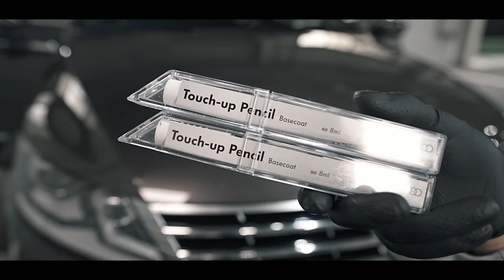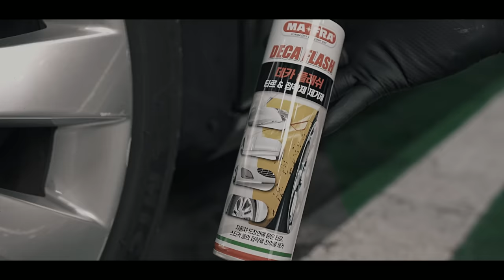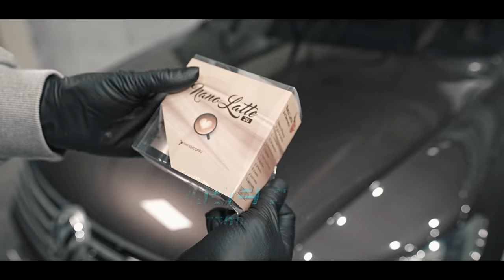세차를 왜 하는지 모르시겠다는 10년 된 29만km 폭스바겐 CC 새차 만들어 드리기 (세차 후 모든 과정)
영상에 모든 정보는 상세 설명을 클릭 부탁 드립니다.

셀프 세차를 즐기며 취미 생활에서 발전해
디테일링 세차 유튜버를 전업으로 하고 있습니다.

이 차량은 낚시를 즐기시며, 출고 후 3년은 아파트 출장 세차를..
7년은 그냥 방치하며 타신 자영업자의 차량입니다.

온갖 찌든 때와 더러움의 하모니였지만
복병은 아무래도 밤하늘의 별만큼 많았던 스톤칩..
돌빵을 없애기 위한 터치업 페인트 작업..
차량 전체에 있는 건 저도 처음 봤어요... 보통 앞쪽에만 있거든요..
페인트 클리어층에 파고 들어가버린 워터 스팟,
물때 제거를 위한 폴리싱이 아니었나 싶어요..

안전하며 성취감으로 가득한 셀프 디테일링 세차 라이프를 응원합니다!

영상 제작에 관한 일체의 간섭 및 관여는 없었음을 알립니다. 감사합니다.

세차에 대한 방대한 지식을 원한다면? 디테일링 포럼 카페 링크

워터스팟 제거 연마 (전체 폴리싱)
• 밀워키 듀얼 액션 5인치 폴리셔 15mm FROP15 M18 FUEL
• 다이나 코리아: 5인치 듀얼 전용 폼패드: 오렌지 60ppi
• 기온쿼츠: 헤비 컷 5인치  듀얼 전용 폼패드
• 기온쿼츠: 컴파운드 플러스 (초벌용)
• 카밤: 퀵컷 (초중벌용)
• 카밤: 마일드 컷 (중말벌용) 철기님 소분 감사드림다!
• 마프라 라보코스메티카: 베리타스 1L (폴리싱 및 코팅 전처리 탈지제)
• 클럽 디테일링: 스피드 폴리쉬 타월

스톤칩(돌빵) 제거
• 폭스바겐 정품 터치업 펜
• 디월트: 무선 열풍기 DCE530N
• 일반적인 나무 면봉

보닛, 도어, 트렁크등 틈새 찌든 때 제거 및 코팅
•  보닉스: 블랜드 클리너 왁스 ( 페인트 클렌져 + 왁스 올인원)
•  클럽 디테일링: 스피드 폴리쉬

플라스틱 및 타이어 유리막 코팅
• 나노아이코닉: 휠타액 2.0 (휠 엔 타이어 엑시멈크루 공식 에디션)

도장면 유리막(세라믹) 코팅
• 나노아이코닉: 나노라떼 2.0

유리 발수 코팅
• 마프라 라보코스메티카: 아쿠아 벨록스

잔여 타르 및 나무 수액(송진) 제거
• 마프라 데카 플레쉬 (타르 제거)
• 마프라 레진 오프 (송진 제거)

실내 세정
• 마프라 라보코스메티카: 옴니아 2.0 인테리어 클리너
• 마프라 라보코스메티카: 더마 2.0 가죽 클리너
• 마프라 라보코스메티카: 소분 스프레이 500ml
• 오토너드: 옐로우 브러쉬 스몰
• 마프라 매니악 라인: 올 폴포즈 APC 약알칼리성 다목적 세정제 (실내외 모두 사용가능)
• 기온쿼츠: 레더 클리닝 브러쉬
• 마프라: 소분 스프레이 500ml

세차 용품 수납
• 빅엔트: 48리터 폴딩 박스 및 카트 세트

• 3M 9332K+ 방진 특급 마스크

(국내 정품 투명도 탁월, 안경 착용자를 위한 제품도 있음)

• 크린스킨: 블랙 마스터 니트릴 장갑

0:00 고착 워터스팟 제거 폴리싱
2:30 다음 날 세차 한번 더..
2:54 페인트 스톤칩 보수용 터치펜 작업
5:50 잔여 타르 및 송진 제거
6:19 클리너 왁스 작업 (틈새 찌든 때)
7:29 휠 흠칩 보수
7:41 플라스틱 및 타이어 세라믹 코팅
8:40 유리 발수 코팅
10:04 도장면 세라믹(유리막) 코팅
11:10 실내 전체 세정
15:23 최종 결과물(실내,외)
15:50 14번째 복원세차를 마치면서..
18:43 차량 주인에게 돌려 드리며..

•Track: The Castle Song by Anbr